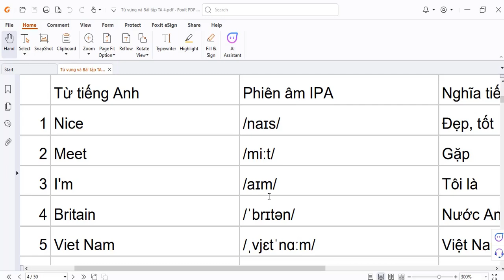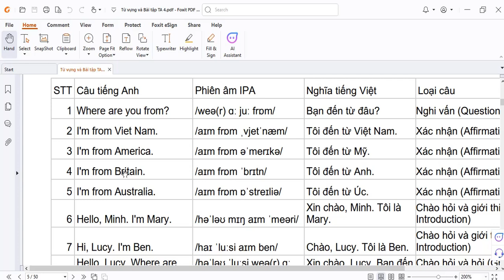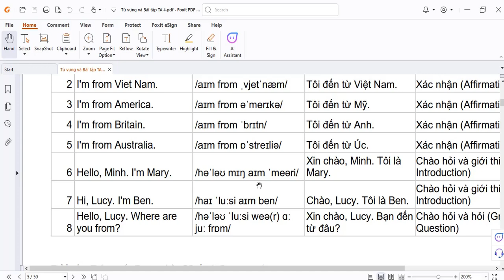Bảng 5,6 - English 4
Đây là danh sách các video đọc từ vưng theo các bảng của cô em nhé!